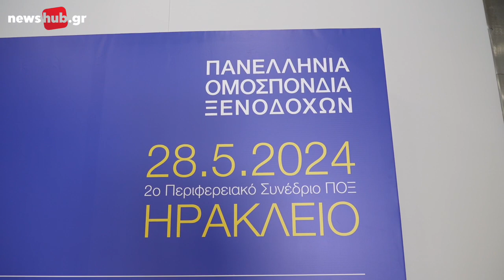Περιφερειακό Συνέδριο της Πανελλήνιας Ομοσπονδίας Ξενοδόχων στο Ηράκλειο